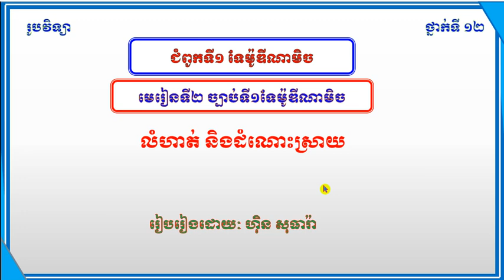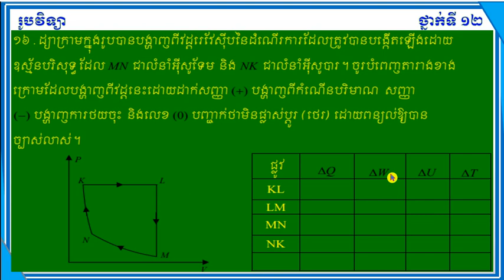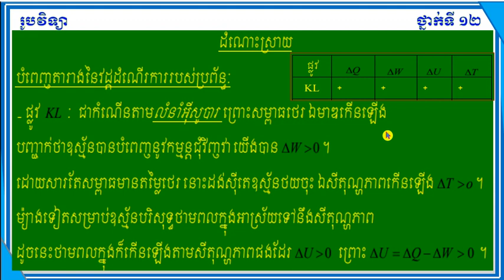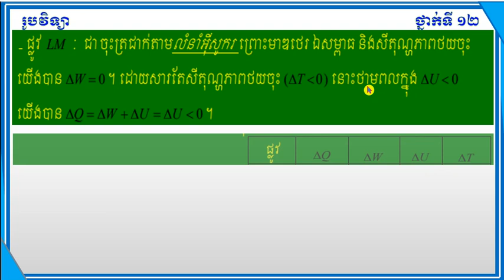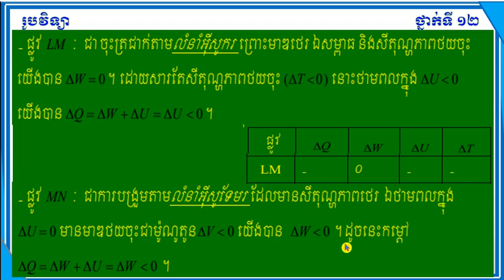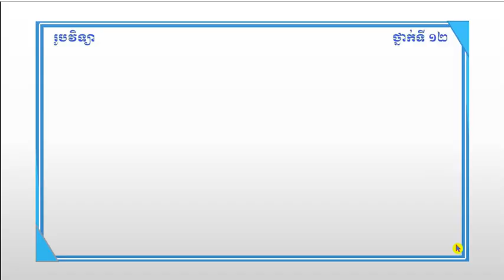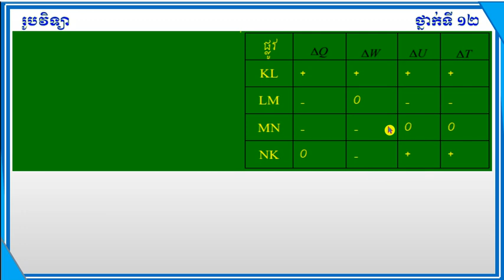មេរៀនទី២ច្បាប់ទី១ទែម៉ូឌីណាមិចLesson 2 The first law of thermodynamics Physic Grade 12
Physic share 25#
មេរៀនទី២ច្បាប់ទី១ទែម៉ូឌីណាមិច
Lesson 2 The first law of thermodynamics
លំហាត់និងដំណោះស្រាយ
Exercises and Solutions
រូបវិទ្យា ថ្នាក់ទី១២
 Physic Grade 12